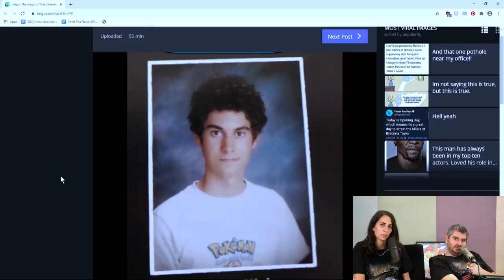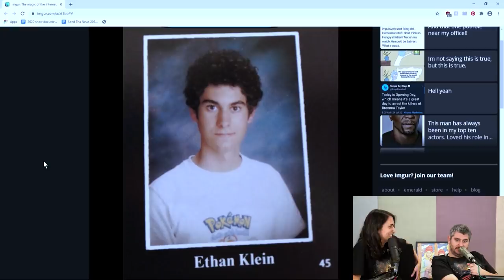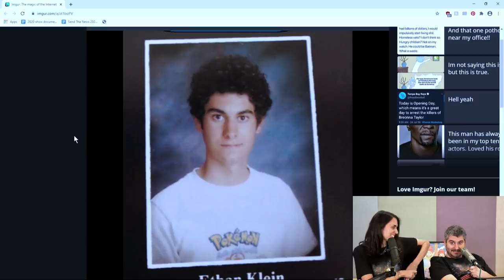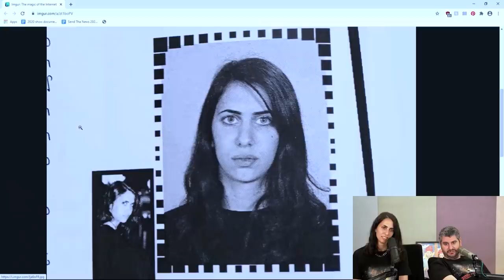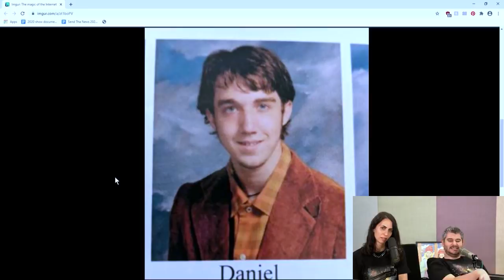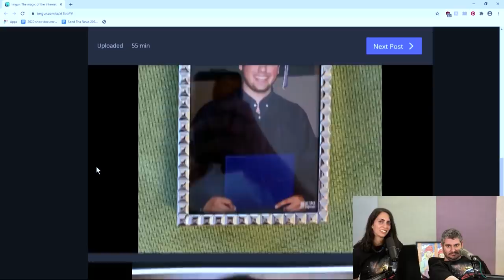What Did We Look Like In Highschool?